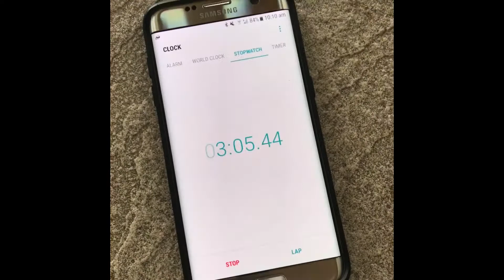Training Vlog 145: Bali Handstand Retreat with Miguel Santana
Amazing week in Bali with Miguel Santana and 12 fellow handbalancers.

Perth boys in Video (Instagram):
Myself: pault8_upsidedown
Michael: michael_moves
Sam: sam_farrell
Harry: holisticmovement

ONLINE COACHING AVAILABLE
Programming, Video Critiques and Zoom Sessions

Daily post on Instagram: pault8_upsidedown

Wooden Plyo Box
Paralettes Bars
Gymnastic Rings
Camera Equipment
GoPro 9
GoPro Media Mod
Canon M50